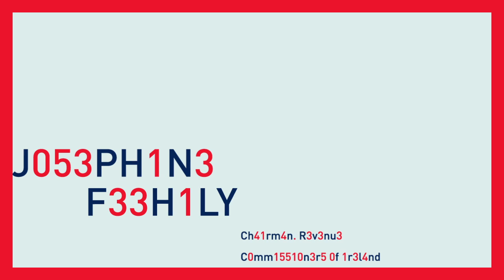IIEA Corporate Taxation Conference Dublin, 02 Dec 2014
The changing landscape of corporate taxation – and its implications for Ireland.

This unique full day conference, hosted by the IIEA and KPMG, and with the support of McCann FitzGerald, will bring together the leading tax policymakers, practitioners and industry figures from Ireland and around the world to discuss the OECD's revolutionary BEPS plan - and the implications of this changing landscape of international corporate taxation.